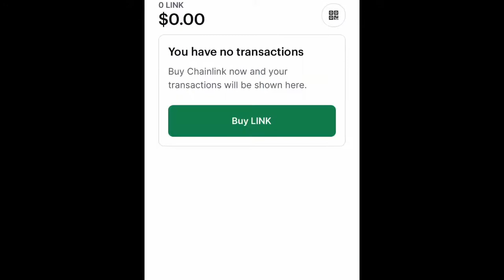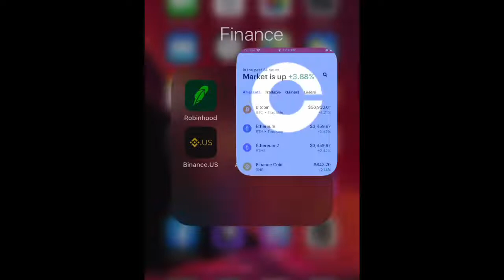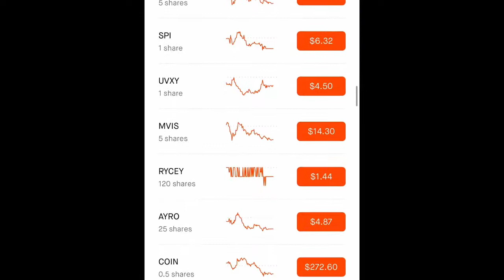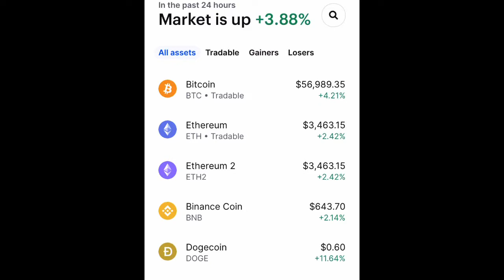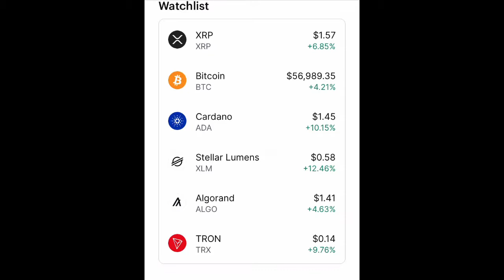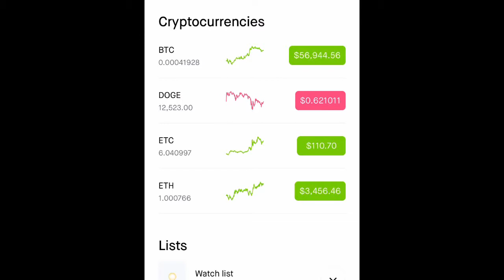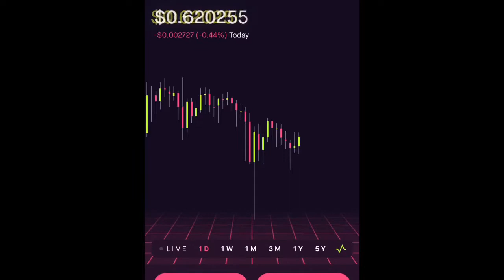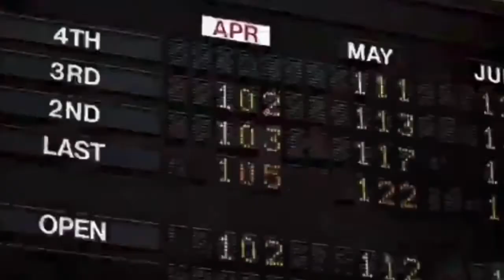Band Protocol alternative to Chainlink for investors 🤔 Will Cardano reach $25 bucks before 2022?